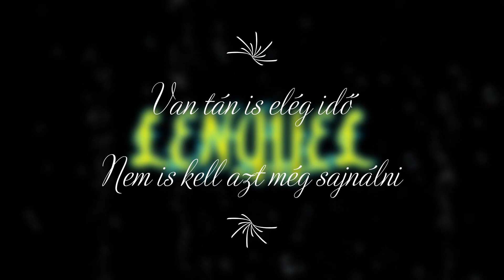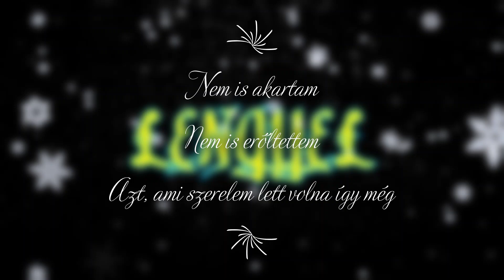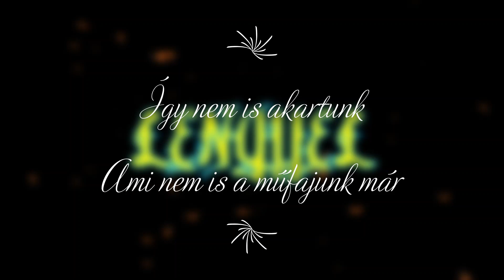Lengyel ¦ Záridő (dalszöveges mozgókép)